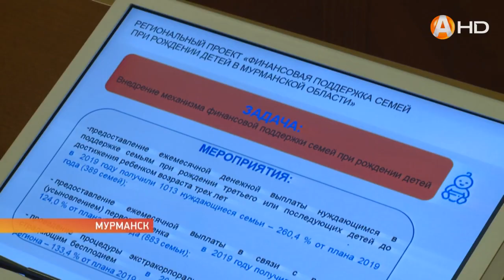Артём Долгов возглавил Управление по реализации антикоррупционной политики Мурманской области